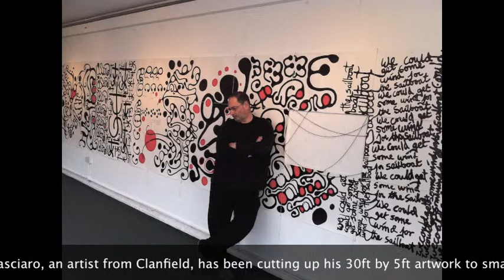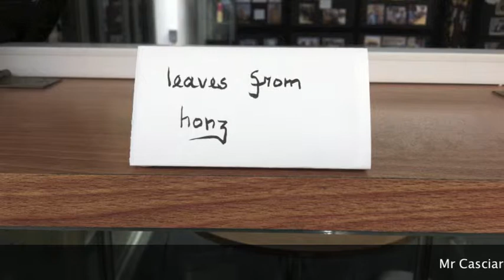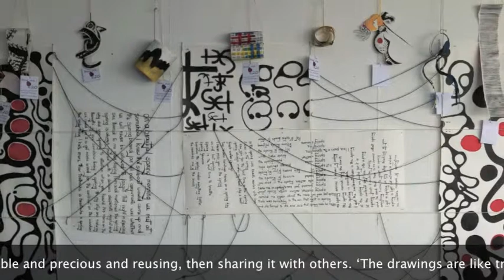Spring Residency: Tree to Leaf project press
Tree to Leaf was a residency at the Spring Arts and Heritage Centre in Havant. Two 10 by 1.5 metre drawings were cut into small pieces to make more than 100 artists books. more than 30 artists and friends were invited to make a book alongside me. The residency ended with a celebration and auction.